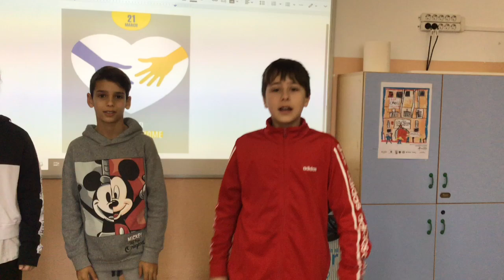Down syndrom - 2020